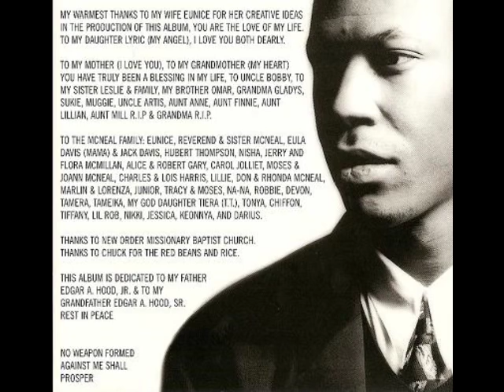Robert Hood - Peace (Closing Theme)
Label: M-Plant ‎-- MP318CD
Format: CD, Album
Country: US
Released: 2000
Genre: Electronic
Style: Techno, Downtempo, Future Jazz, Minimal

Composed By, Other [Art Direction] -- Robert Hood
Photography -- Rachel Holland & Jack Davis